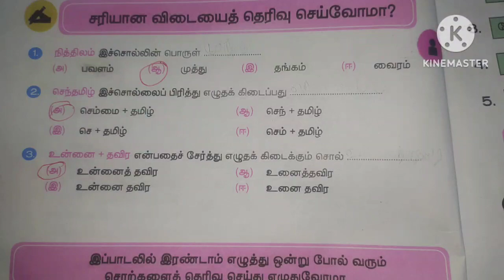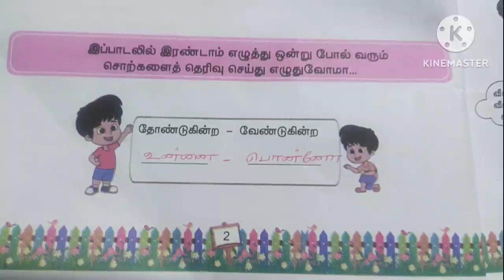3ஆம் வகுப்பு தமிழ் பருவம்-1 பாடம்-1 தமிழ் அமுது book back question answer/3rd std tamil/lesson-1